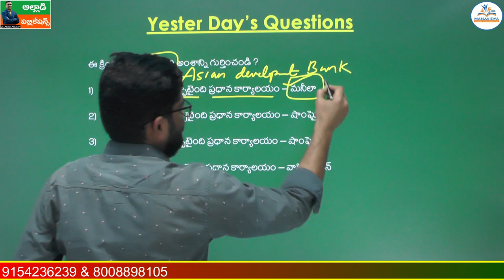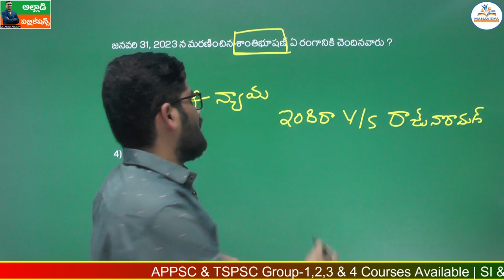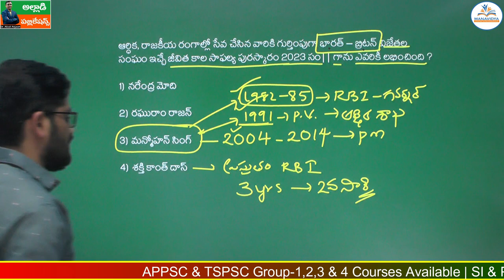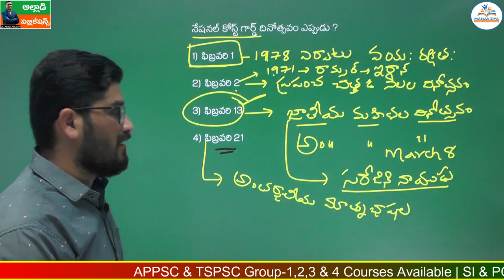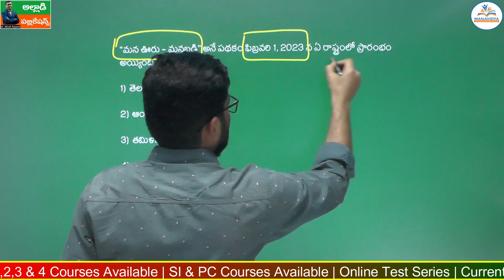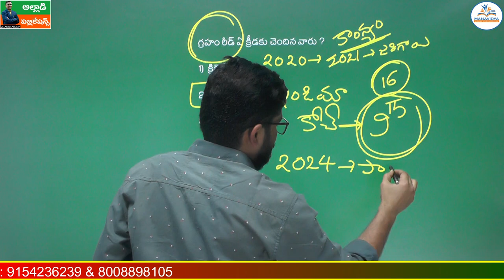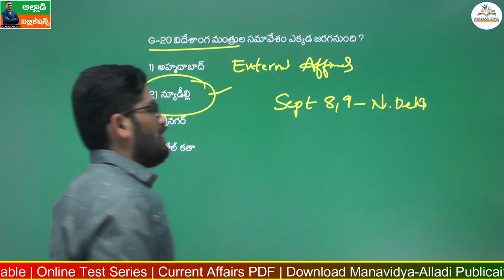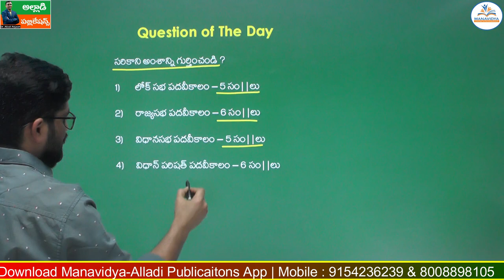Daily Current Affairs Classes Telugu |01-02-2023 | MCQ's Explanation